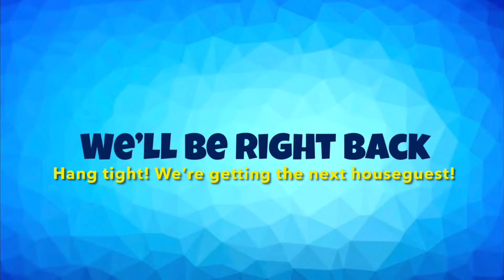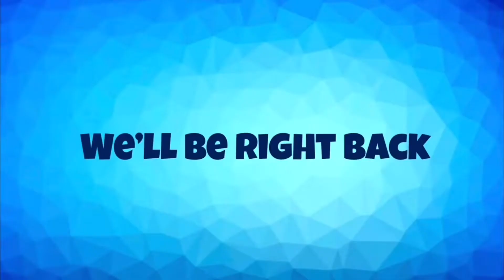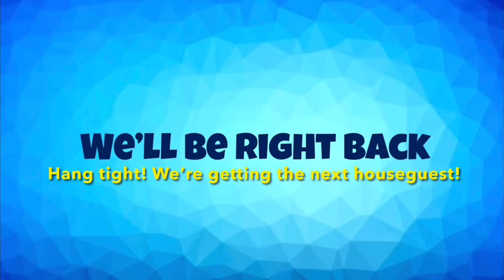Meet the Big Brother Bloxy season 4 houseguests | LIVE FEEDS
Fan favorite Nick from season 1 and 3 will interview the 10 NEW lucky houseguests that will be moving into the Big Brother house on Friday October 29th.